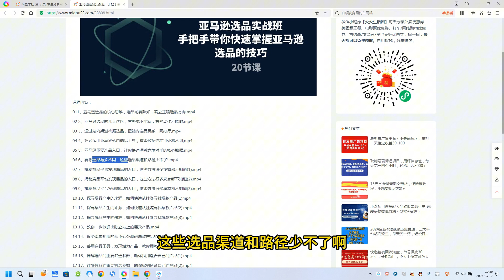亚马逊选品实战班，手把手带你快速掌握亚马逊选品的技巧（20节课）